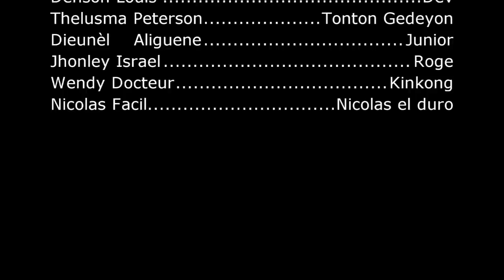Films haitian complet JE T'AIME LAVILA (Full Movie Haitien